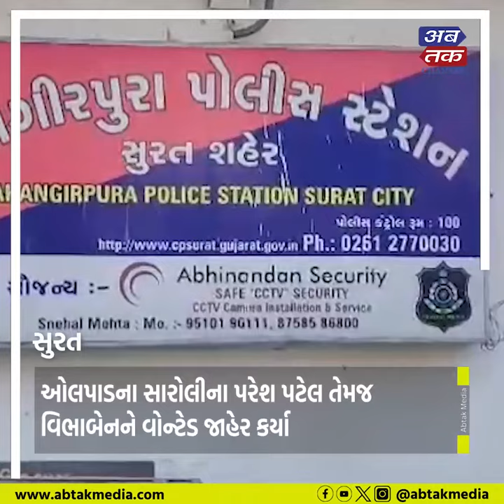સુરત : જહાંગીરપુરા પોલીસ સ્ટેશન હદ વિસ્તારમાંથી સ્ટેટ મોનિટરિંગ સેલના દરોડા